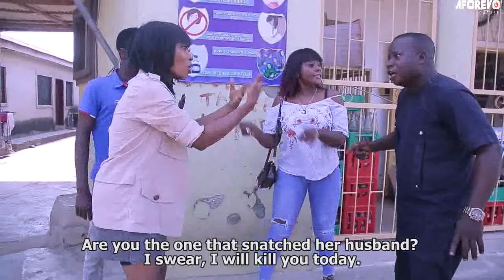Omo Otunba - A Nigerian Yoruba Movie Starring Lateef Adedimeji | Ladi Folarin | Tunde Usman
Watch and learn from this interesting Yoruba movie about a female dancer